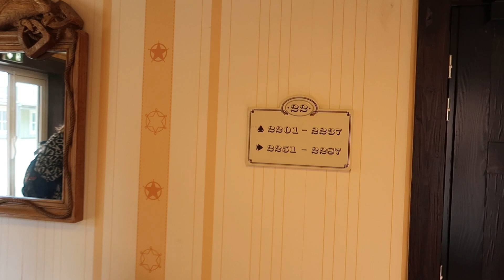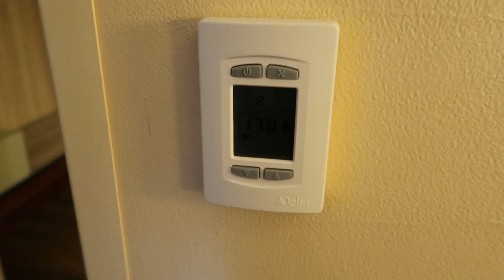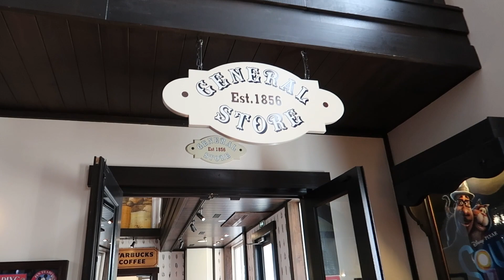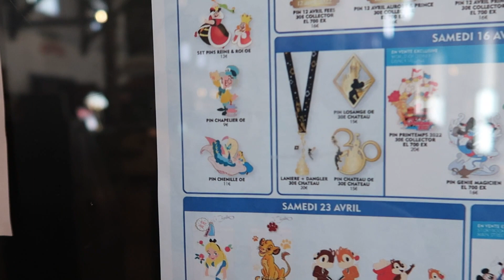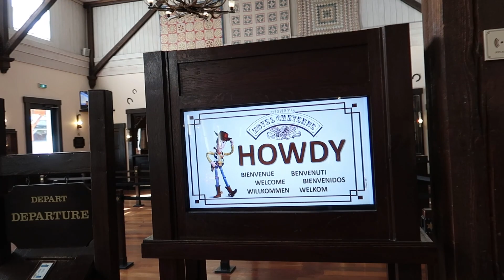Disneyland Paris Travel Day April 2022 | Hotel Cheyenne tour | Heathrow to Charles De Gaulle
Travel with us again as we embark on our journey to Disneyland Paris to celebrate the resort's 30th Anniversary celebrations!
Heathrow to Charles De Gaulle, travel with Air France and an Uber to the resort.
We stay at Disney's Hotel Cheyenne and show you around the room and the whole hotel complex.